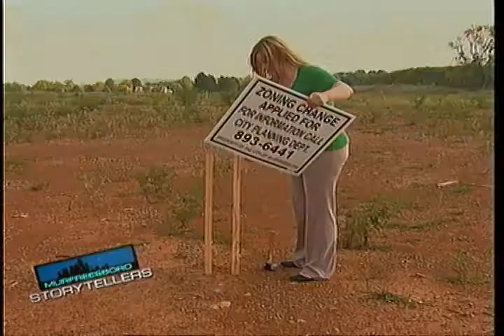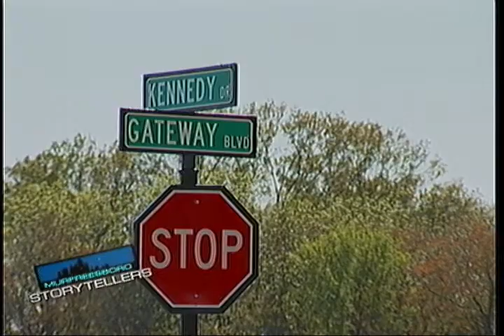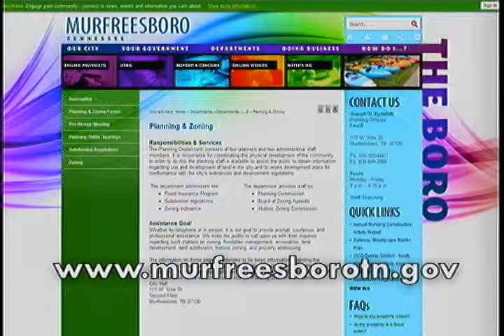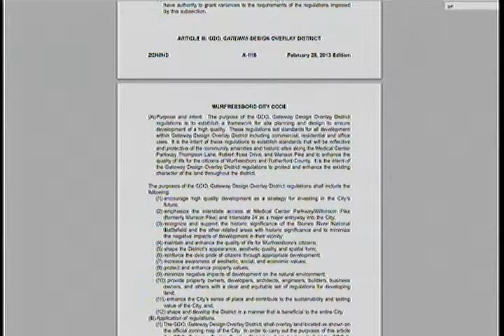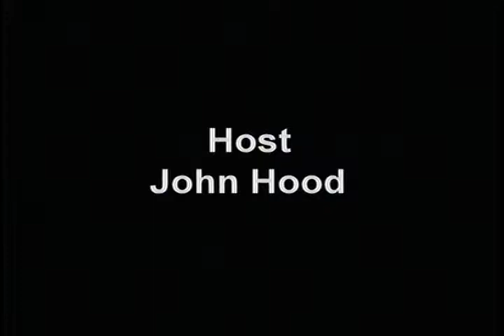Murfreesboro Storytellers August 2013 - Joseph Aydelott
Host John Hood talks to City Planning Director Joseph Aydelott about his department, development in Murfreesboro, and an important upcoming project.